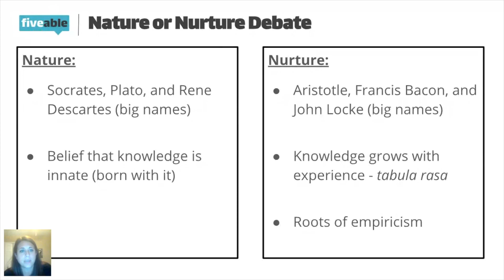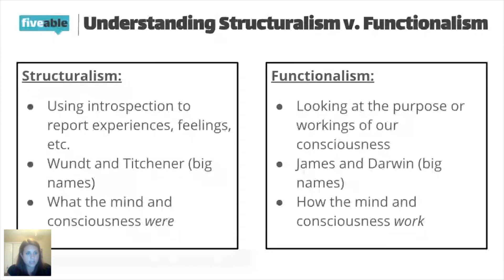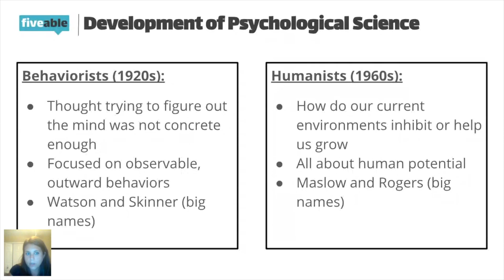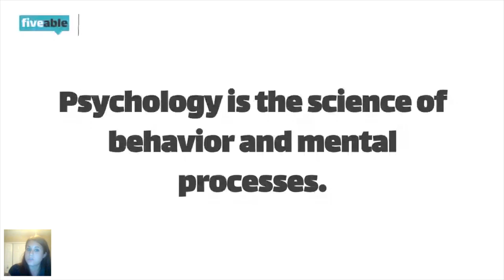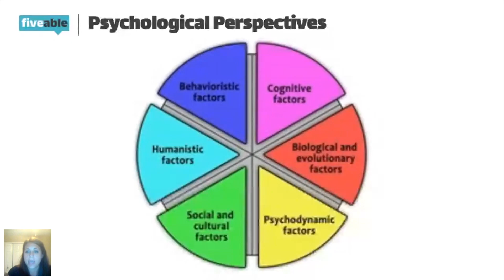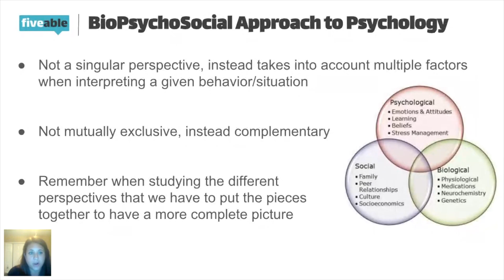AP Psychology - Unit 1: Early Roots of Psychology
Learn how psychology evolved from philosophy to science in this AP Psych Unit 1 review. We cover structuralism, functionalism, behaviorism, and humanism, plus the nature vs. nurture debate that shaped the field.

This video walks you through the foundational approaches to studying human behavior and mental processes. Perfect for AP Psychology students reviewing Unit 1 or anyone curious about how psychology became a scientific discipline.

⏱️ TIMESTAMPS:
0:00 Roots of Psychology
0:02 Nature vs Nurture Debate
0:35 Nature Side Thinkers
1:05 Innate Knowledge Concept
1:36 Tabula Rasa Idea
2:09 Empiricism and Science
2:41 Structuralism vs Functionalism
3:12 Structuralism and Introspection
3:43 Wundt and Titchener
4:14 Issues with Structuralism
4:46 Structuralism Limitations
5:17 Functionalism Overview
5:49 James and Darwin
6:20 Car Analogy Explanation
6:52 Puzzle Metaphor Difference
7:24 Behaviorism Introduction
7:56 Watson and Skinner
8:26 Humanist Approach
8:57 Human Potential and Growth
9:28 Maslow and Rogers
9:59 Definition of Psychology
10:29 Psychological Perspectives
10:59 Biopsychosocial Approach
11:30 Factors in Behavior
12:00 Depression Example
12:31 Complementary Factors in Psychology

📚 WHAT YOU'LL LEARN:
• How psychology separated from philosophy
• Structuralism vs. functionalism approaches
• Behaviorist and humanist perspectives
• Nature vs. nurture debate
• Key figures who shaped early psychology
• Historical context for modern psychological approaches

📚 STUDY AP PSYCH WITH FIVEABLE:
Study guides, practice questions, and exam prep for AP Psychology.